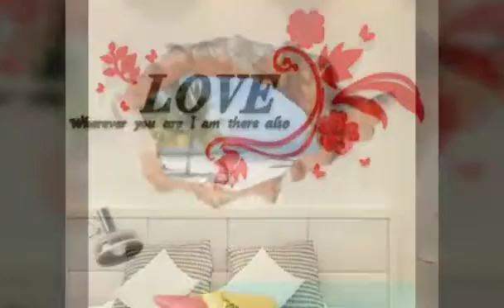50+ wall art ideas/ 3D wall stickers/wall painting ideas/3D wall mural/wall art sticker/ Megha's art